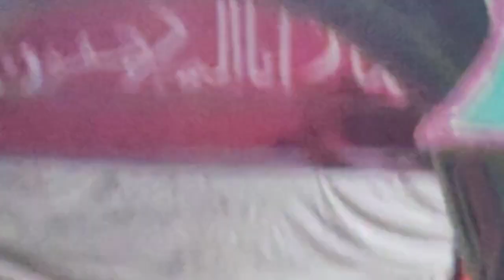Aakheri matam of Arbaeen at Narikelberia Karbala, Anjuman e Masia & Anjumane Hussaini Mirzapur.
Aakhri matam of Arbaeen at Narikelberia Karbala in West Bengal. Anjuman e Masia & Anjumane Hussaini Mirzapur first time we were matam together 🤲🖤